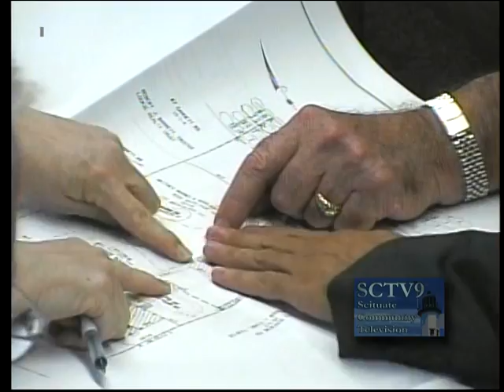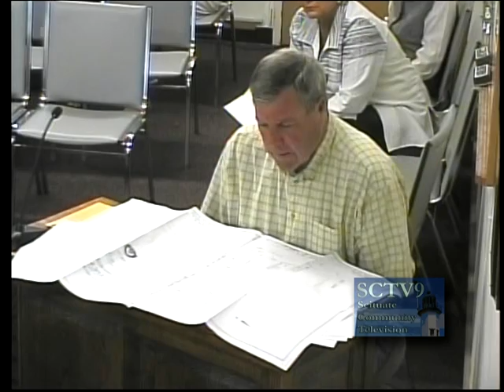Scituate Zoning Board of Appeals meeting August 16, 2012